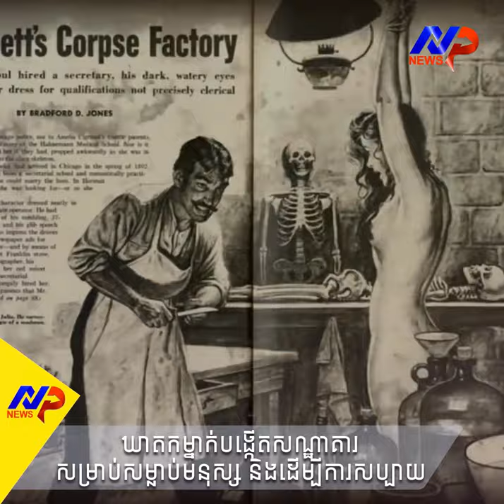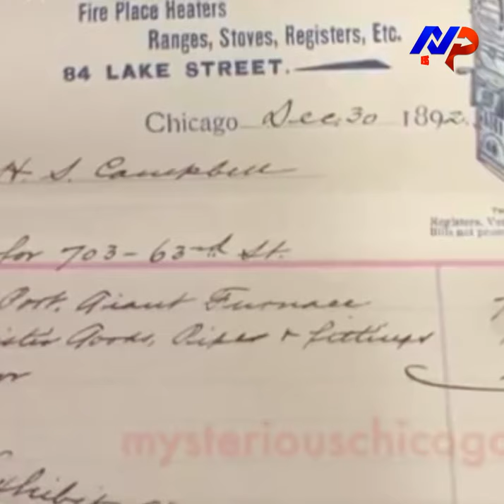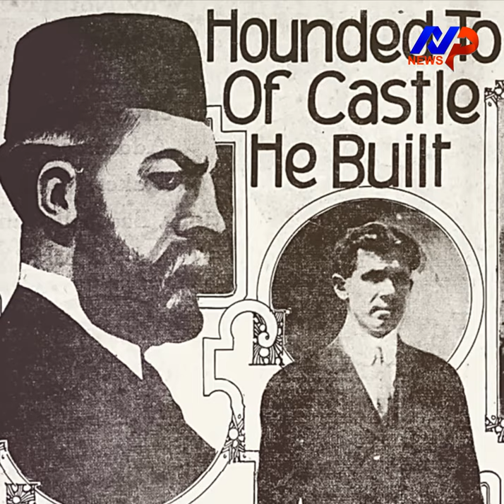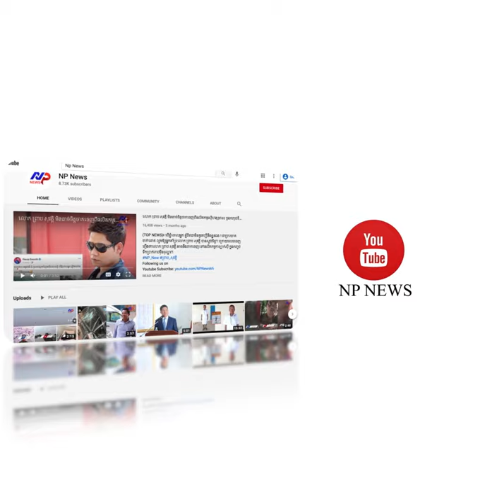Episode 10: រឿងពិតនៃឃាតករដែលបង្កើតសណ្ឋាគារដើម្បីសំលាប់មនុស្សនិងការសប្បាយ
រឿងពិតនៃឃាតករដែលបង្កើតសណ្ឋាគារដើម្បីសំលាប់មនុស្សនិងការសប្បាយ